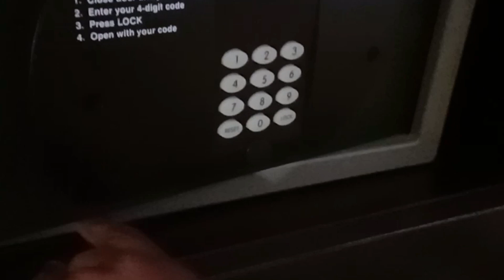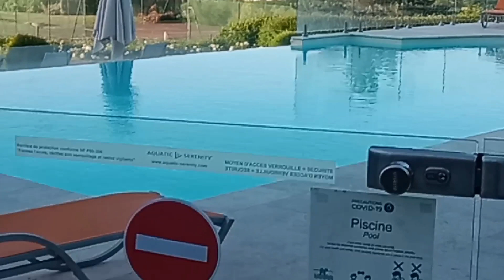Eating at a Chinese restaurant & our brief vacation.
Hello beautiful n amazing people I hope we are all doing well.In today's video,I share with you our visit to the Chinese restaurant & our brief vacation.I just hope you enjoy as you watch.Much love family ❤️